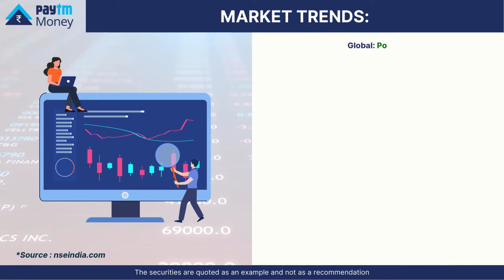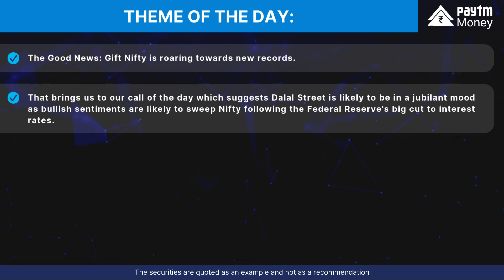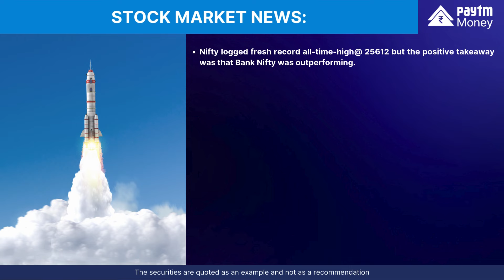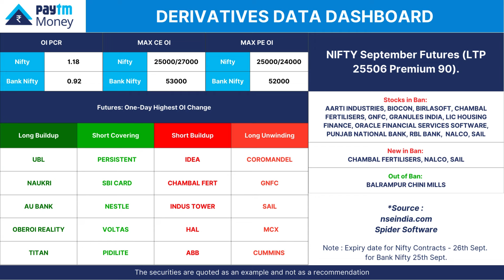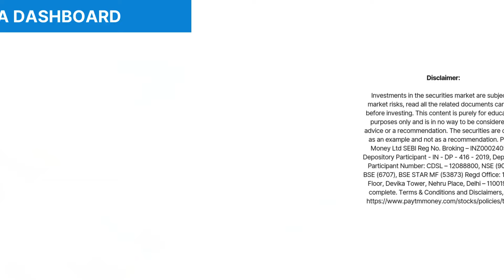Market Kya Lagta Hain?